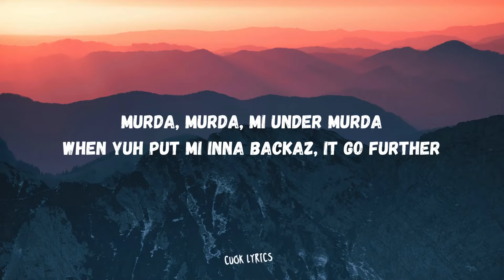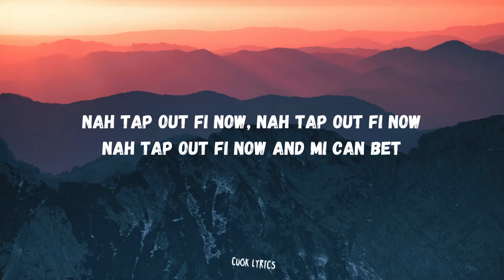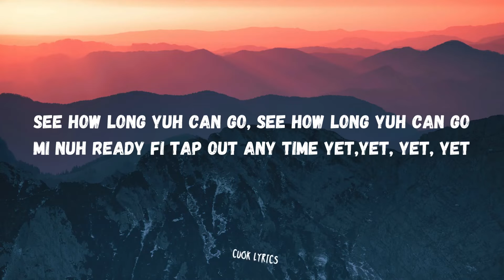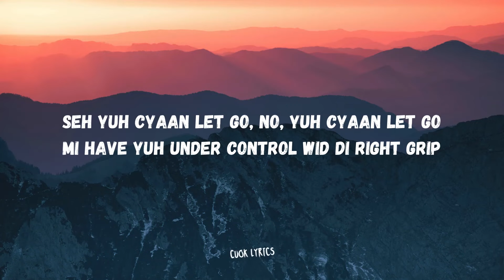Shenseea - Tap out (Lyrics)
This song is not owned by Cuok Lyrics in any way.